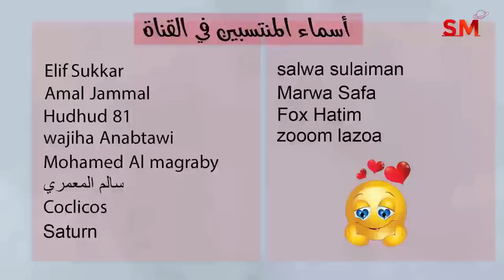توقعات الأبراج اليوم السبت 4 شباط فبراير 2023 سعيد مناع